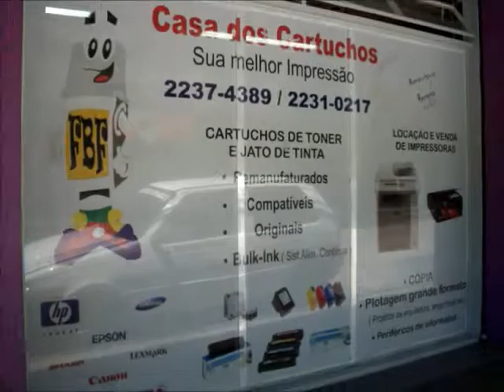Toner em Petropolis - Casa dos Cartuchos - Recarga de Cartucho em Petropolis